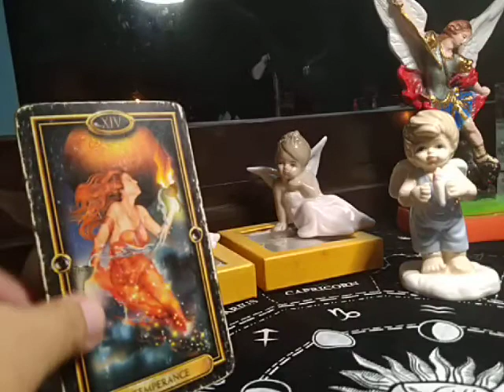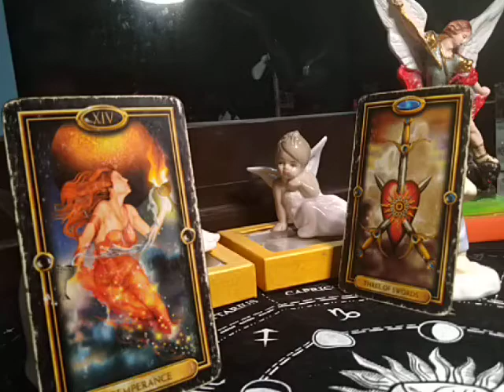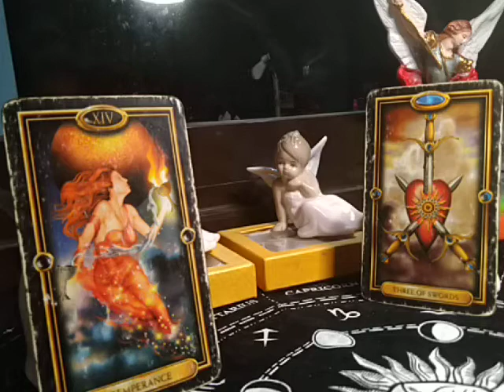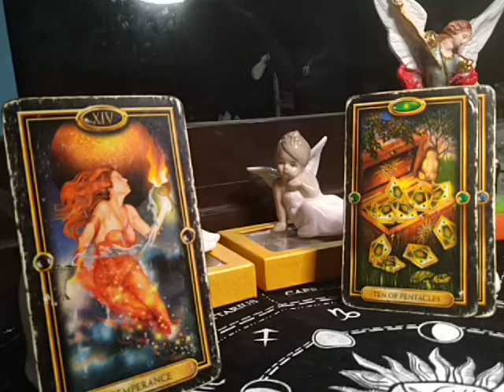LEO "BUCK FULL MOON MANIFESTATION" JULY 5, 2020